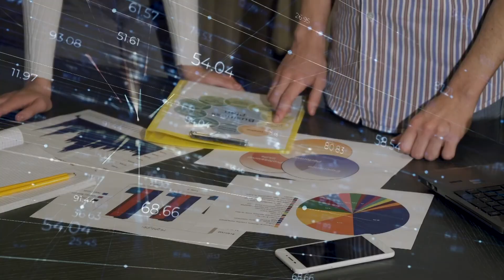Jak skorzystać z ulgi dla klasy średniej?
To już drugie podejście do Polskiego Ładu w Sferze Biznesu. Tym razem nasi eksperci z Biura Rachunkowego BES zdradzą między innymi:
🔹 czy warto rozliczyć się wspólnie?